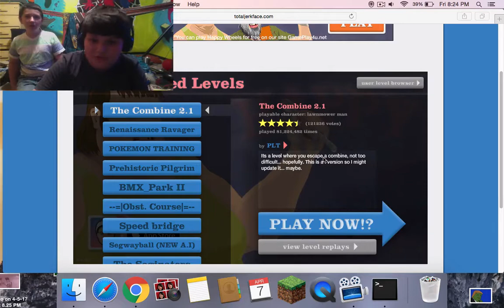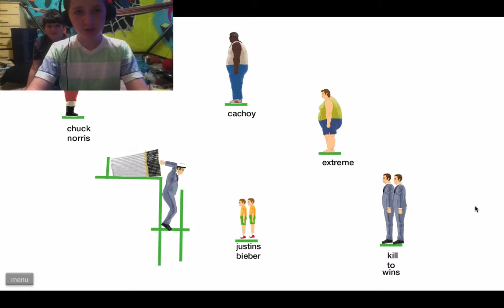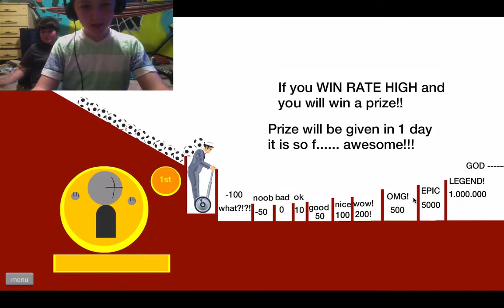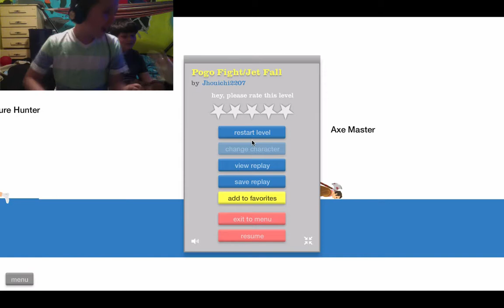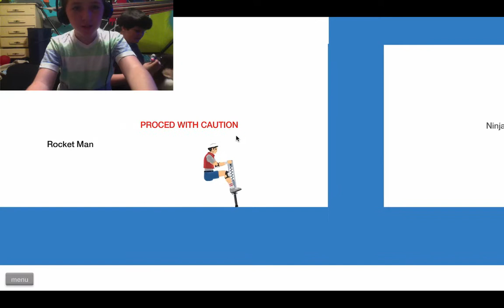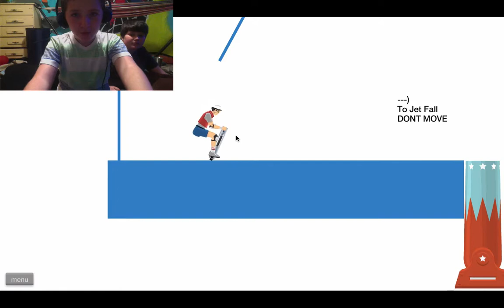PLAYN' WITH XANDER|HappyWheels #5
HEY I'M PLAYN' W\ XANDER